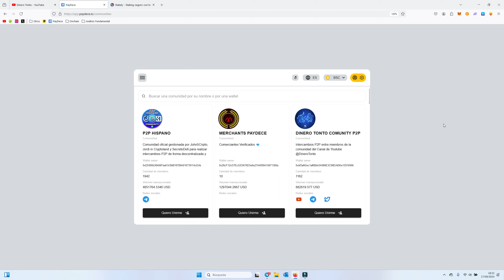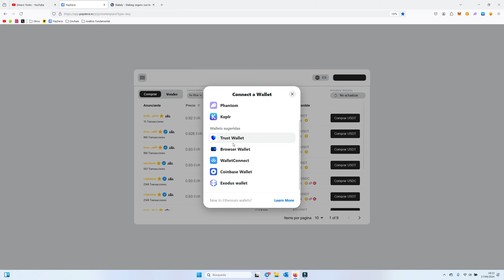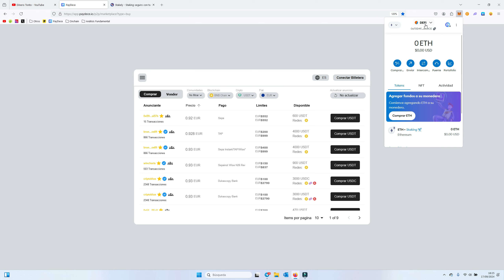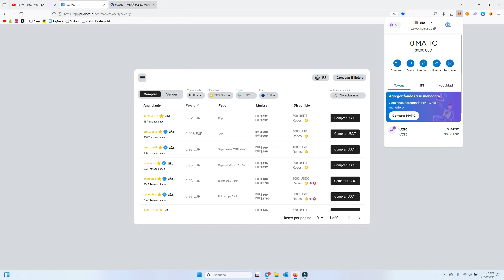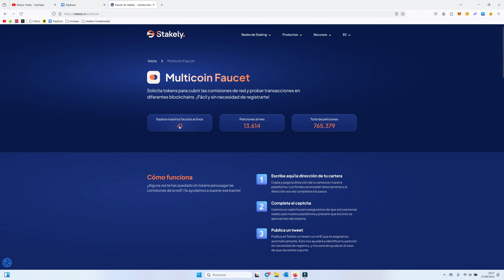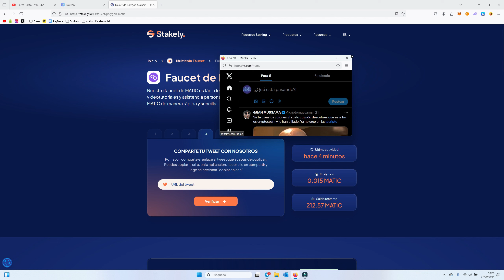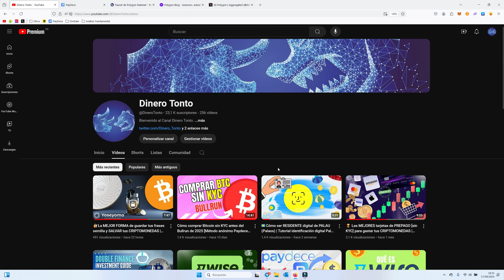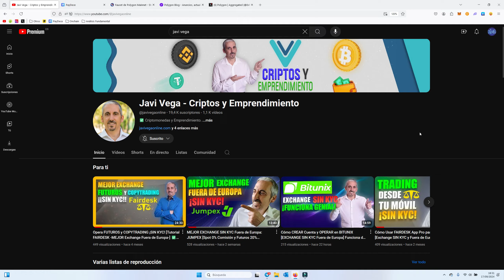Comisiones [Cripto] GRATIS en Metamask para TODAS LAS REDES | Poligon, BNB, Ethereum, Avalanche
🔞❗❌ CANAL INFORMATIVO.